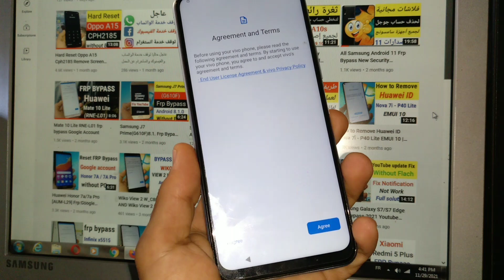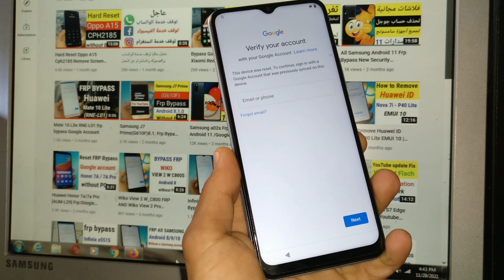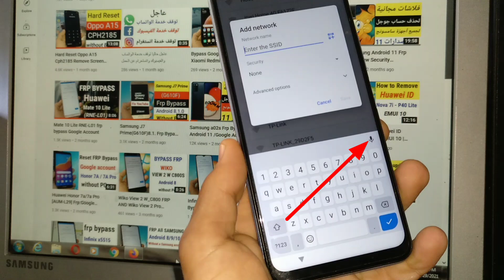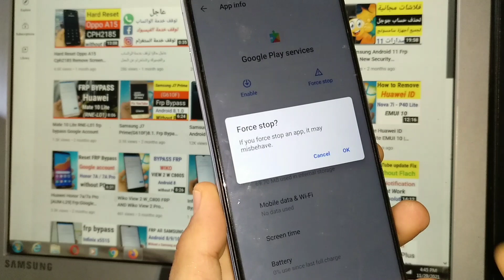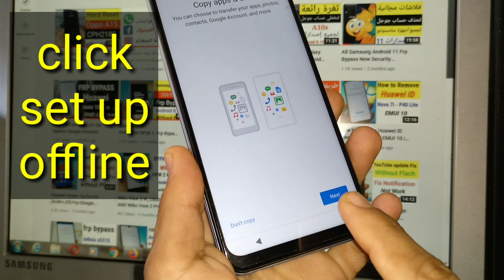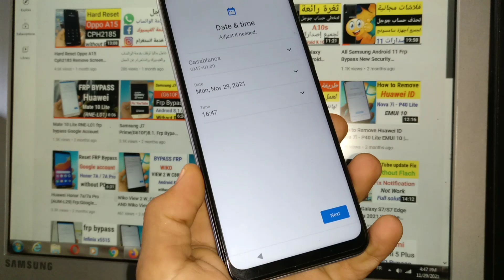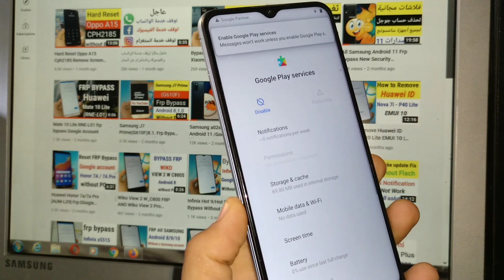VIVO Y12s FRP Bypass VIVO Y12s Google Lock Bypass | Vivo V2026 Google Lock Remove V2026 FRP Unlock